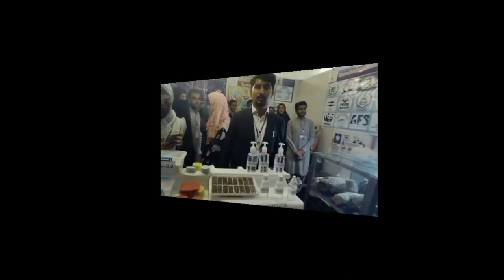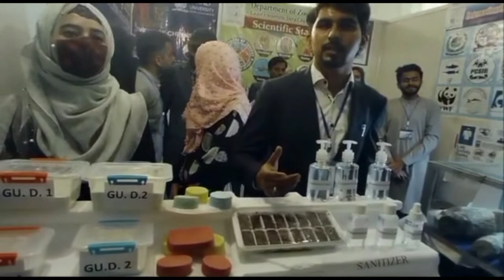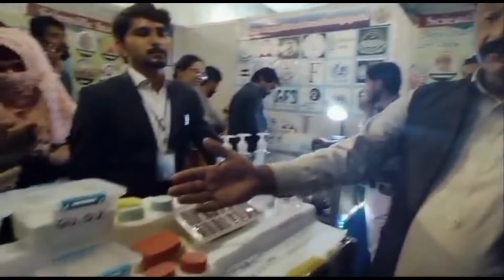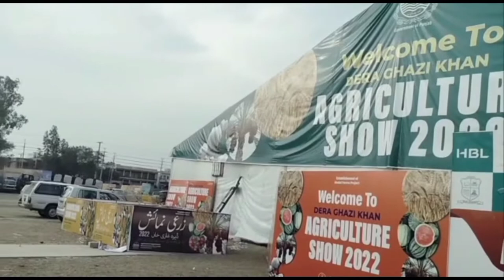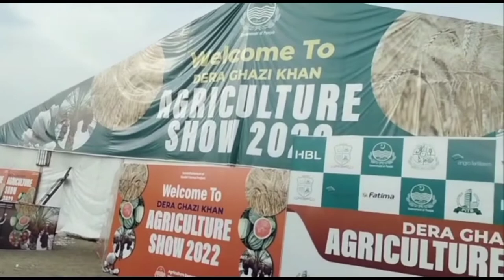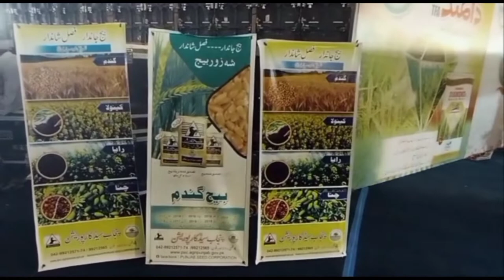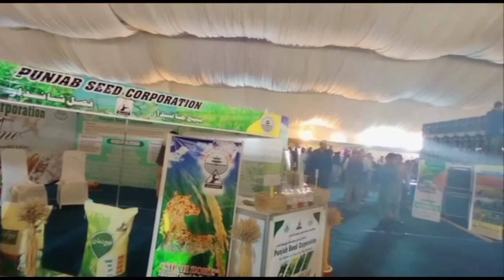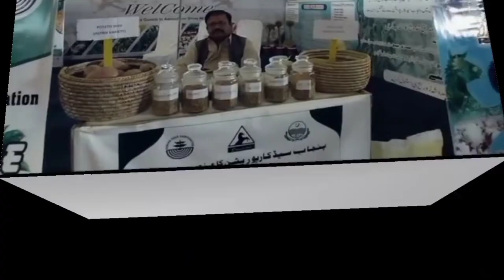Agriculture Show||With Ghazi University Students In Dera Ghazi khan